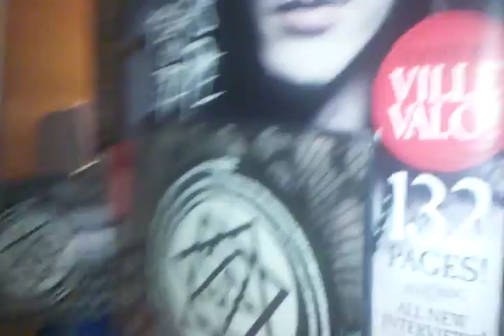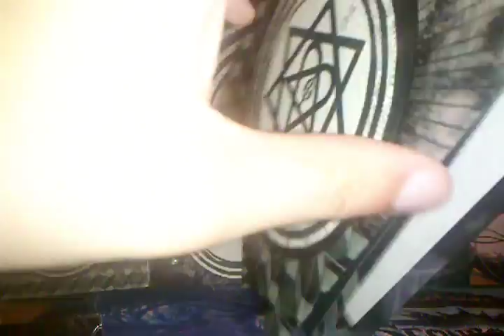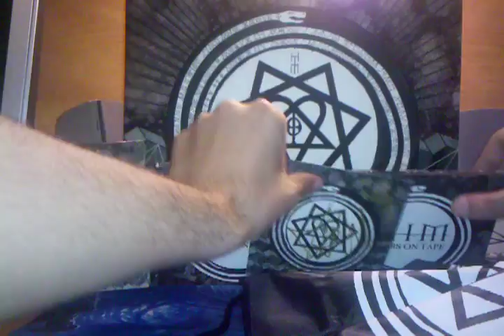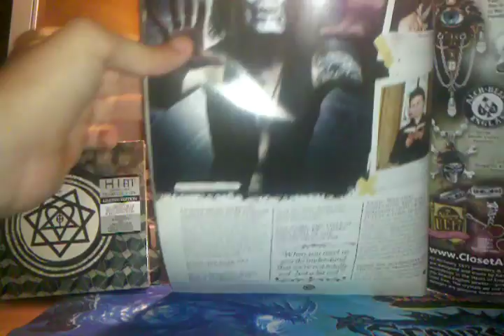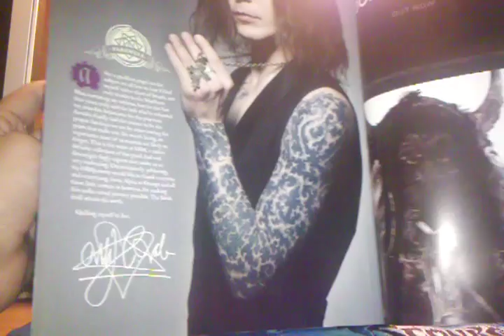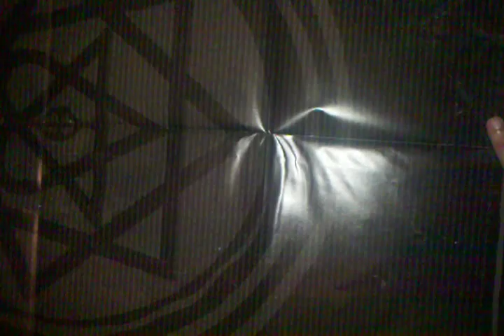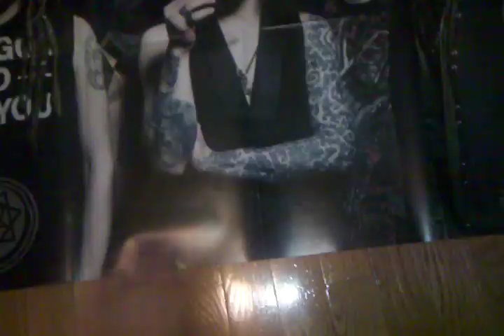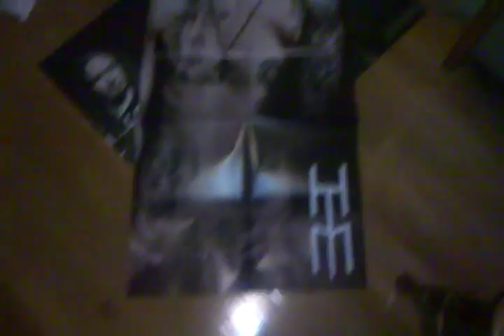Metal Hammer Presents HIM: Tears On Tape Fan Pack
Full studio album + 7 bonus tracks (Buried Alive By Love and The Kiss Of  Dawn on disc plus 5 tracks via Download).

Metal Hammer Presents HIM: Tears On Tape, a 100% official collectors fanpack that includes the eighth studio album from Finnish love metal icons HIM plus 7 bonus tracks (Buried Alive By Love and The Kiss Of  Dawn on disc plus 5 tracks via Download), a 132-page magazine edited by frontman Ville Valo himself and a giant, double-sided door-sized poster.

The collectors magazine will include exclusive interviews with Ville Valo and all members of HIM, an extended track-by-track guide to Tears On Tape, an interview with the architect´s behind the sound of love metal Hiili Hiilesmaa and Tim Palmer, a detailed guide to HIM's extensive back-catalogue, the true, exclusive story of the Heartagram, an exclusive gallery from the band's own private collections, and the band themselves will interview an assortment of their own heroes.

Fanpack Includes:

Full studio album + 2 bonus tracks (Buried Alive By Love and The Kiss Of Dawn
132-page magazine
Giant double-sided door poster
high quality HIM drawstring bag that you won't find anywhere else.